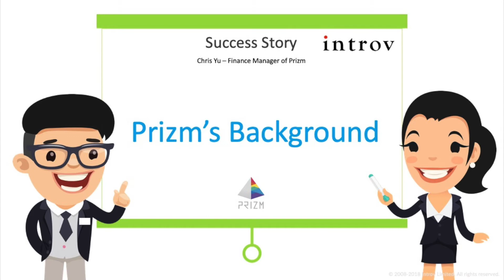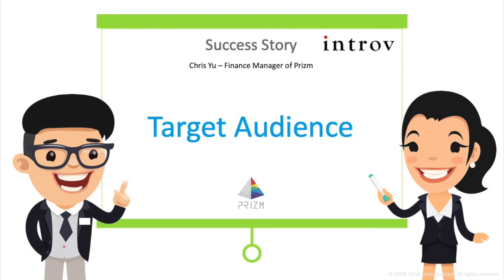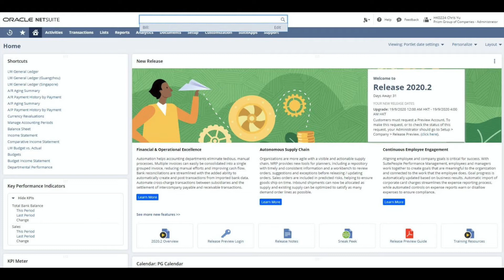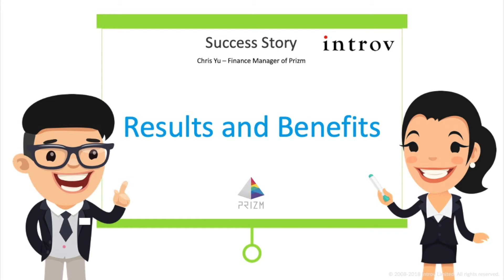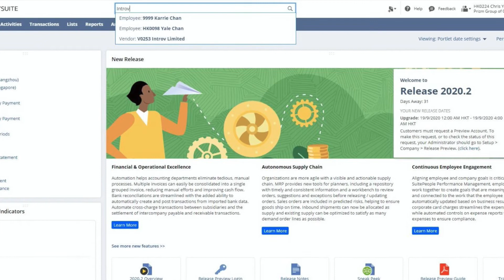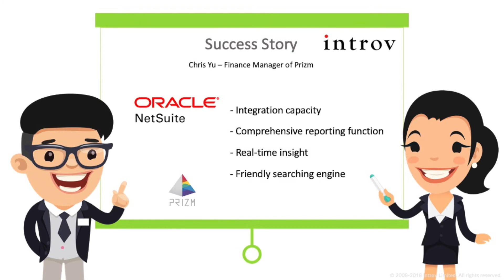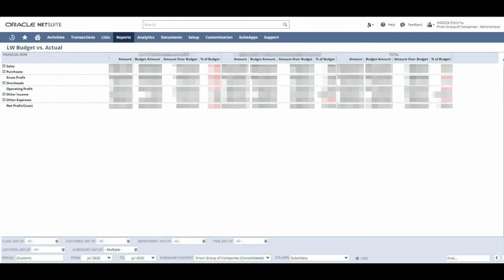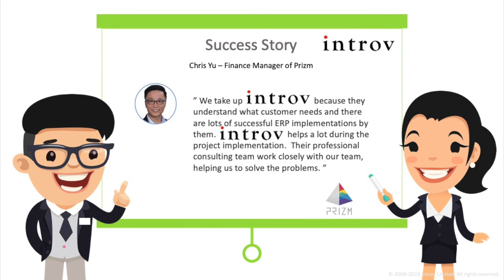PRIZM Streamlines Finance Operations and Expands Globally with Introv & NetSuite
全方位數碼營銷公司 PRIZM Group 的辦公室遍布全球五個地區。為全面全球辦公室的日常運作及財務管理，PRIZM Group 選擇業內領先的雲端企業資源規劃(ERP)服務供應商 Introv (英迪瑞) 為其導入NetSuite ERP解決方案。

以價格合理、導入靈活快速見稱的雲端ERP系統
為中小企以至全球級企業打通全球跨國業務

Introv 英迪瑞(香港/台灣) X Oracle NetSuite 雲端ERP系統為中小企、以至大型規模的企業提供 ERP 財務解決方案，同時提供不同產業的公司專屬功能及模組，滿足獨一無二的商務需求。

透過 Oracle NetSuite 系統，企業可全面進行財務、庫存、客戶關係管理(CRM)、銷售、多家子公司管理以及多幣種交易管理。面對不斷擴展的業務亦無需招聘更多員工，不用IT員工/部門處理維新。

無論你的企業屬於哪個產業，輕工業、製造業、餐飲業(飲食業)、科技、軟件、金融業(Fintech)、人工智慧(AI)、環境保護產業(ESG)、物聯網(Internet of Things, IoT)等新創類行業，或是零售業、電子商務、 物業租務管理(包括共享空間Co-working Space)、各層供應鏈企業等均可輕鬆適應市場變化緊跟潮流掌握商機。

PRIZM engaged with Introv as their business growth partner to explore what and how IT solutions can best fit their business needs. Our professional consulting team met with PRIMZ’s team to learn the needs of their Accounting Unit and provide a Cloud-based ERP solution to streamline their finance operations and expand globally.